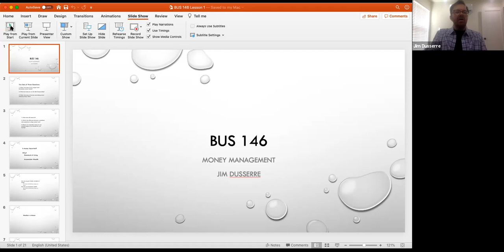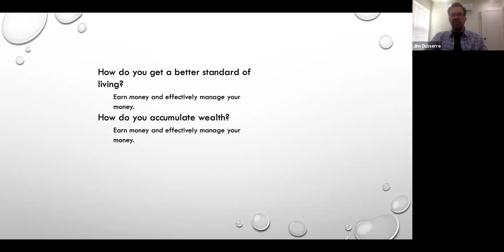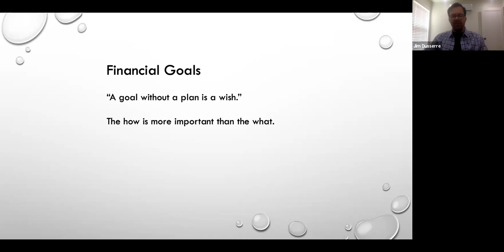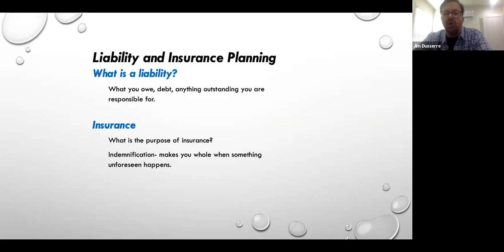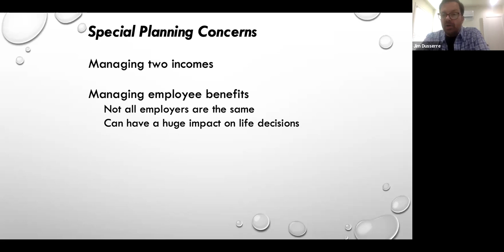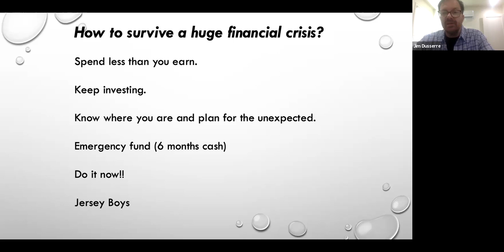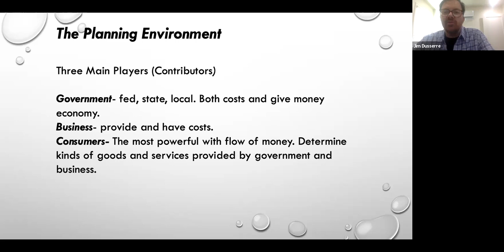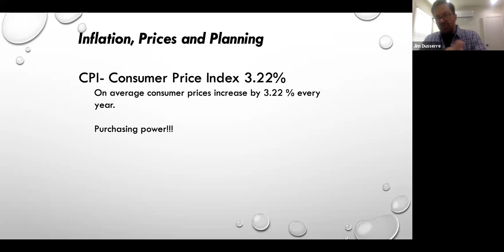BUS 146 Fall 21 Less 1